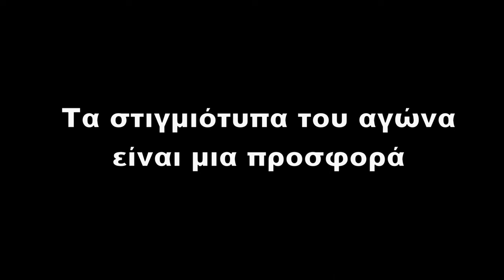Αστέρας Βάρης Β' Ομάδα - Διόνυσος Αττικής 2-0 |Highlights - Γ ΕΠΣΑΝΑ - 12/11/2023 |VIVASPORTS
Γ ΕΠΣΑΝΑ
12/11/2023
Αστέρας Βάρης Β' Ομάδα - Διόνυσος Αττικής
Σκορ 2-0
Σκόρερ: Μυλωνάς , Άλμπερτ

📷   Γιώργος Τσιφλίκας   📹
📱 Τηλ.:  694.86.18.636